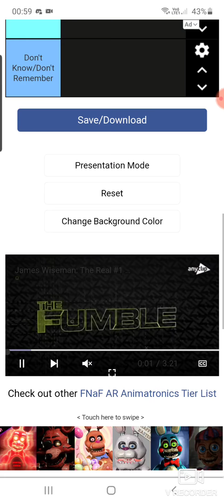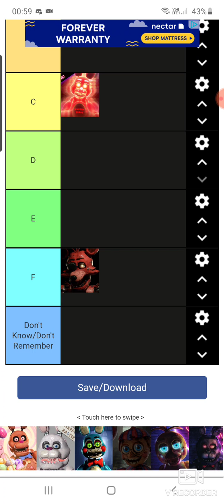Fnaf ar tier list